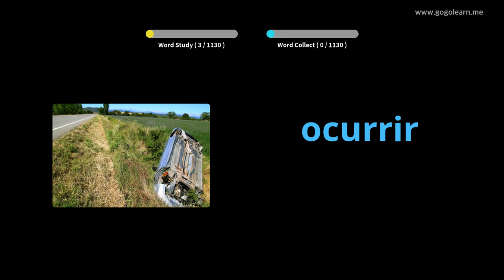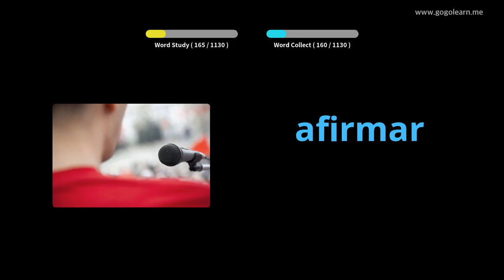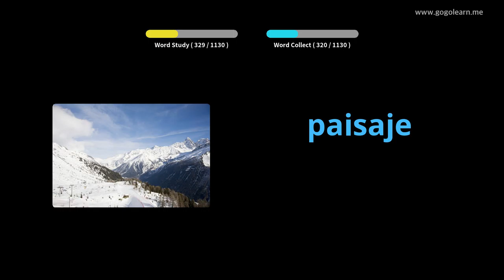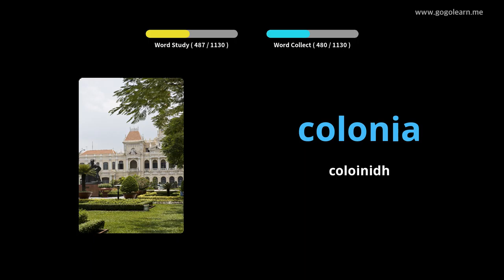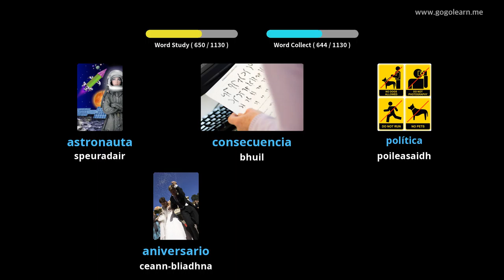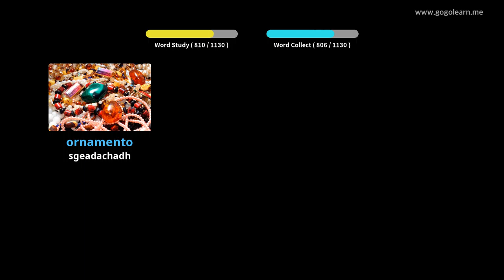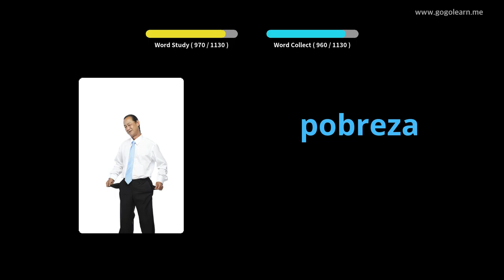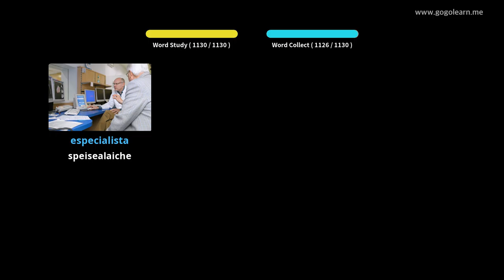Oileanach briathrachas Spàinnteach |Golearn